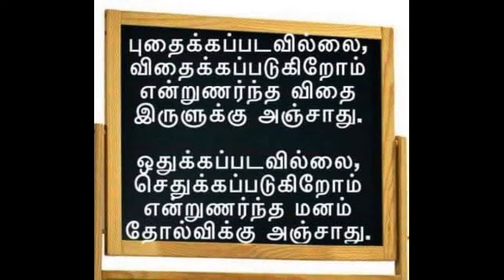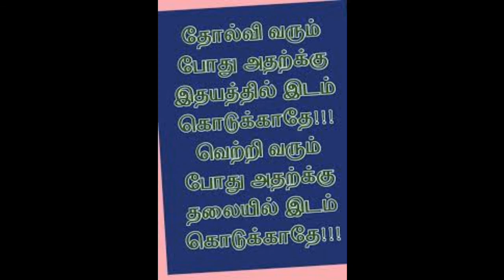யாமி" சொல்லும் தன்னம்பிக்கை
"யாமி" - நம்முடன் யாமி இன்று முதல் இணைகிறார். வாழ்த்துக்களுடன்  முன்னேறிச் செல்வோம்.

லக்சம் மரங்கள்,
3/1458  A , தெற்கு தெரு,
குருவிக்கரம்பை,
பேராவூரணி வட்டம்,

Lakshsam Trees,
3/1458  A, South street,
Kuruvikkarambai,
Peravurani Taluk,
Thanjavur 614802.